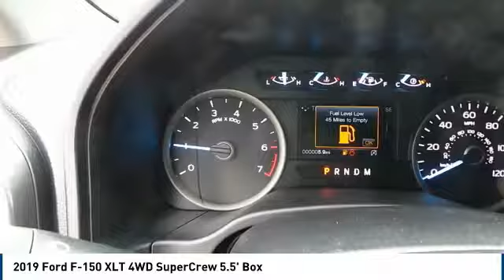2019 Ford F-150 Midland TX 1930267